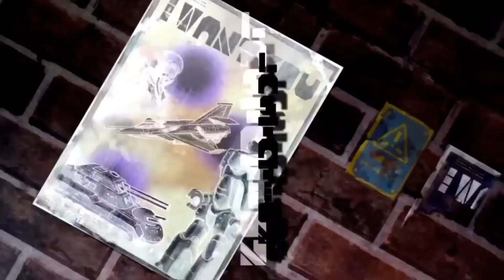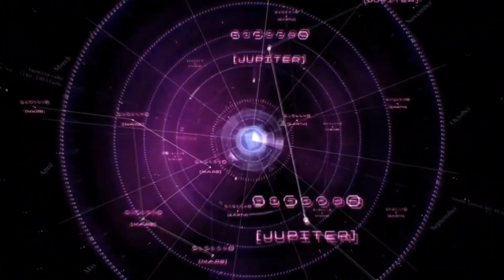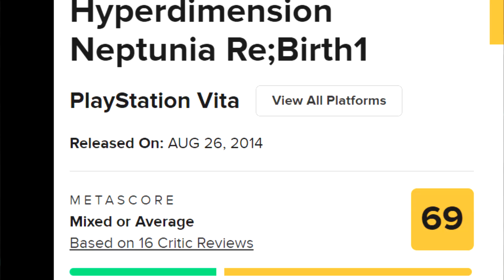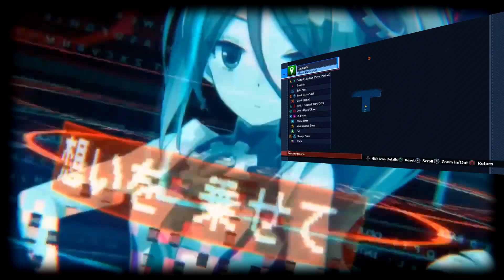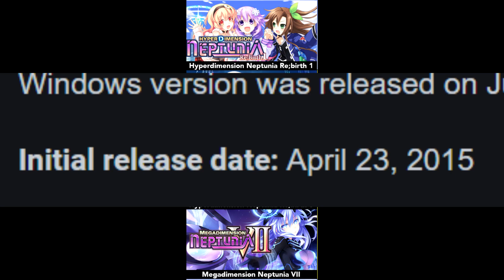Gamindustri Chronicles: A Neptunia Retrospective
Watch me (or listen) ramble on about a series I've come to love like my 3rd cat for like 25 minutes~

The Neptunia series, also known as Hyperdimension Neptunia, is a Japanese video game franchise that blends role-playing game (RPG) elements with a unique premise centered around the personification of video game consoles. Developed by Compile Heart and published by Idea Factory, the series is set in the fictional world of Gamindustri, where four goddesses—representing different gaming consoles—battle for supremacy. The main protagonist, Neptune, symbolizing Sega Neptune, navigates through various dimensions and faces a plethora of gaming-related challenges and enemies. The games often incorporate humor, parodying gaming industry trends, and feature a distinctive art style. With multiple installments, spin-offs, and anime adaptations, the Neptunia series has gained a dedicated fanbase for its blend of RPG mechanics, humor, and unique take on the world of gaming.